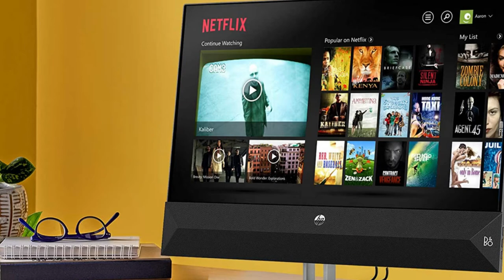HP Pavilion Computer - hp 24" touch all-in-one computer amd athlon 8gb ram 256gb ssd on qvc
Click here for the best price:

HP Pavilion  Computer - hp 24" touch all-in-one computer amd athlon 8gb ram 256gb ssd on qvc over review,best price

The perfect home computer: With an Intel Processor and up to 12 GB of RAM, your family can surf, stream, work and play with all the power they need
10-Point Touch Display: 23. 8" Diagonal widescreen FHD (1920 x 1080) IPS WLED-backlit micro-edge monitor. 10-Point touch distinguishes all fingers separately, allowing for an ultra-responsive touch experience
Powerful Audio: Rich audio with dual speakers, HP Audio Boost, and tuning by B&O play
Advanced graphics: Intel UHD Graphics 630. Smoothly stream content and play your favorite games
Intel Core i5 Processor: Intel Core i5-9400t Processor, Six-Core, 1. 80GHz
my neighbor gave me his old hp pavilion due to slowdowns and having "too may pop-ups" caused by viruses  malware and other atrocious things.
ın this video  ı open a pre-built hp pavilion model tp01-1016 to find out just how upgradable this ıntel i5-10400-based desktop is by disassembling the case to see its internal components.

step by step guide for setting up your new hp pavilion touch all-in-one pc - 23.

hp 24" touch all-in-one computer amd athlon 8gb ram 256gb ssd on qvc.
hardware upgrade on hp pavilion power desktop 580-023w ..
hp 24" touch all-in-one computer amd athlon 8gb ram 256gb ssd..